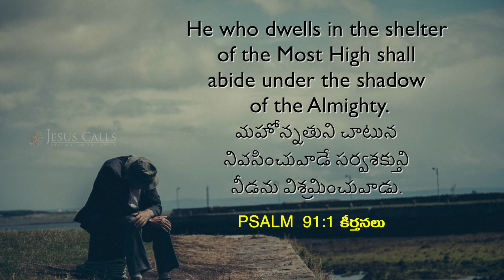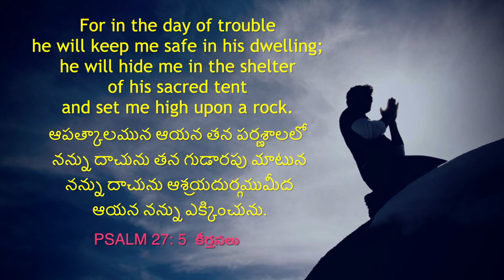దేవుని నీడలో దాచబడియున్నారు | Stella Ramola | Today's Blessing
ఆపత్కాలకాలములో దేవుడు మిమ్మల్ని తన రెక్కల క్రింద భద్రపరచి, తన మహిమ కొరకు బలమైన పునాదిపై మిమ్మును స్థిరపరుస్తాడు. నేటి వాగ్దాన సందేశాన్ని చూడండి మరియు ఈ ఆశీర్వాదాన్ని పొందండి.